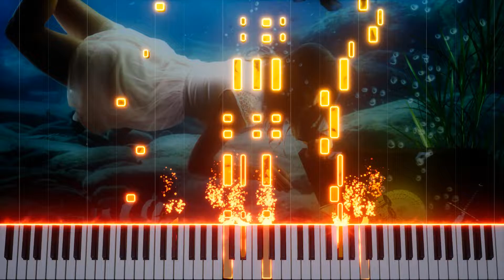Scurvy - LiaF | Sea Shanties Fast Honky Tonk Piano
This beautiful piano solo is called "Scurvy". Enjoy!

💿 Track Title: Scurvy
📚 Album: Sea Shanties Fast Honky Tonk Piano
😊 Composer: Sanuk Rils

Listenable on all streaming platforms!

🌟 Stream the album - Sea Shanties Fast Honky Tonk Piano 🌟